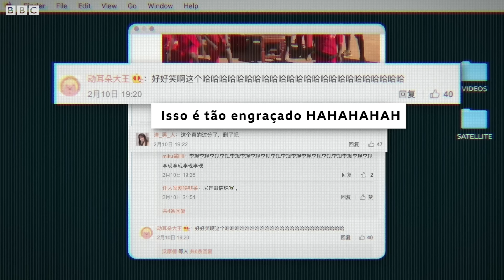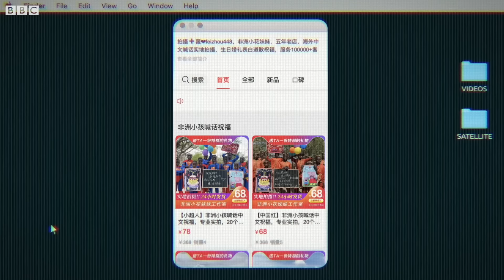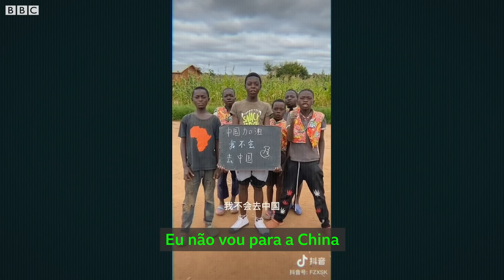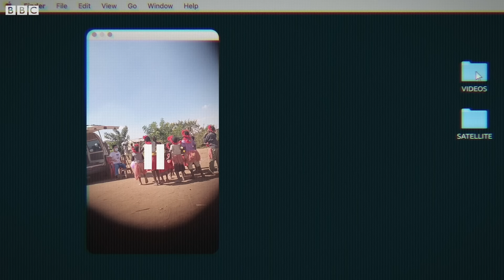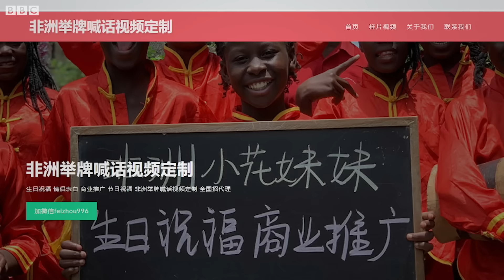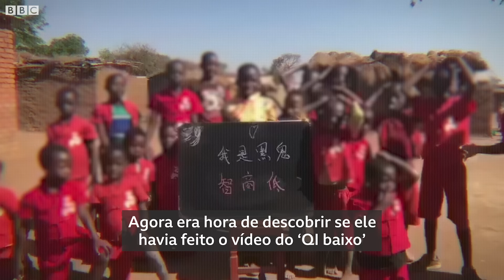Vídeos degradantes de crianças africanas viram entretenimento na China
Um grupo de crianças africanas era instruído, por uma voz fora da câmera, a cantar frases em chinês. As crianças repetem as palavras com sorrisos e entusiasmo – mas não entendem que o que estão sendo dizendo é "sou um monstro negro e meu QI é baixo".

O clipe provocou indignação na China e além das fronteiras do país. Mas algumas perguntas nunca foram respondidas: por que isso foi gravado? Onde foi gravado? Afinal, quem fez isso?

Os repórteres Runako Celina e Henry Mhango, do BBC Africa Eye, foram atrás das respostas.

Durante a investigação, descobriram uma indústria de produção de vídeos que explora crianças vulneráveis em todo o continente africano.